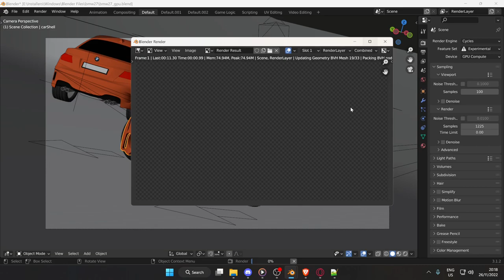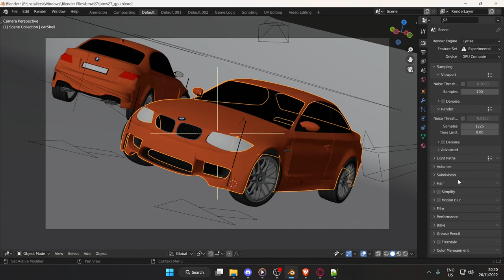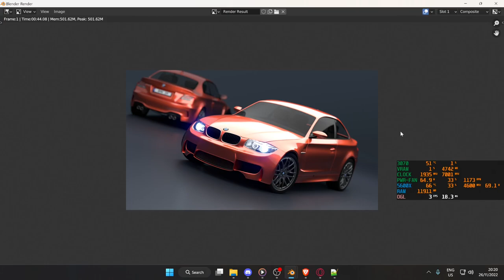Blender - BMW - Cycles - CUDA vs OptiX || RTX 3070 || 5600X || WINDOWS 11 || 32 GB RAM || 1080p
🔴 INFO 🔴

BMW demo by Mike Pan.

🔴 CHAPTERS 🔴

00:00 - CUDA
01:54 - OptiX
03:10 - Results

🔴 SETUP 🔴

MSI MAG B550M BAZOOKA
2x JUHOR 16GB DDR4 2666 MHz
NVIDIA RTX 3070 8GB MLLSE | 51RISC
XPG Pylon, 750W, 80 Plus Bronze
Delux M800 Ultra-Light PMW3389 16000DPI Wired Gaming Mouse
THUNDEROBOT Mechanical Keyboard RGB KG3104 Wired and USB 104 Key Gaming Keyboard

XPG GAMMIX S41 NVMe m.2

🔴 LINKS 🔴